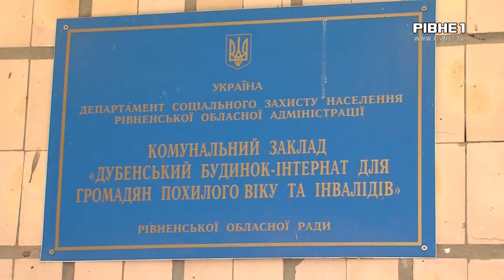Благодійники на Рівненщині продовжують допомагати інвалідам та пенсіонерам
Допомагають армії, переселенцям і не тільки. Попри війну на Рівненщині не забувають про людей похилого віку, інвалідів та дітей. Зокрема, небайдужі продовжують надавати допомогу у будинки-інтернати та різні громадські організації. Про одну з таких історій - дивіться далі.